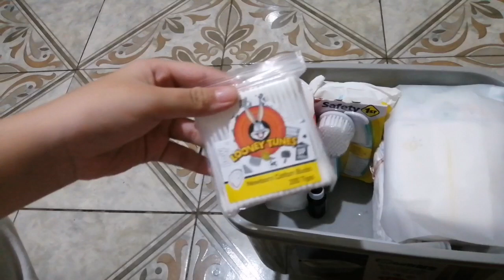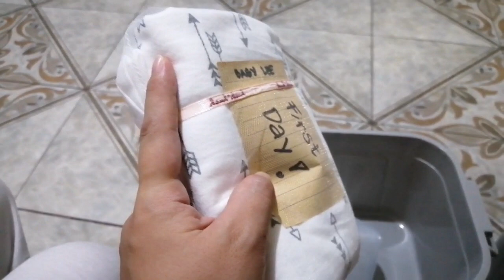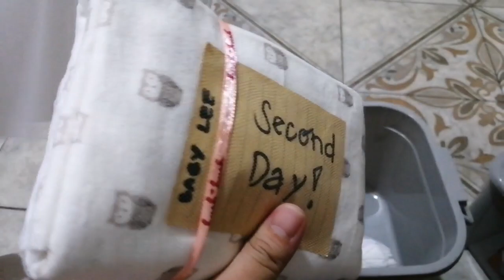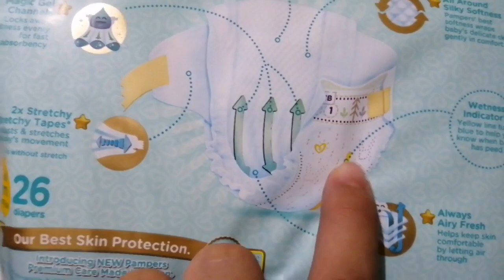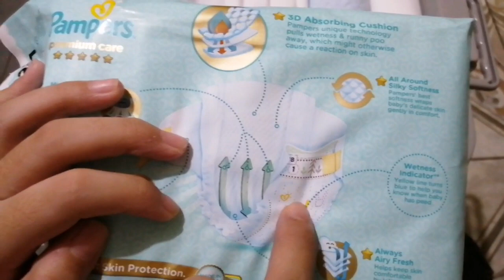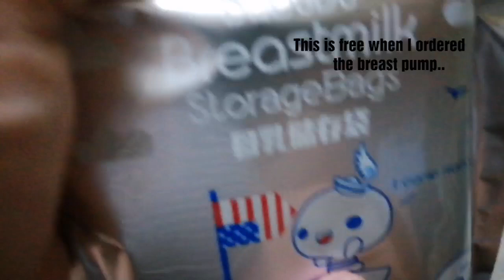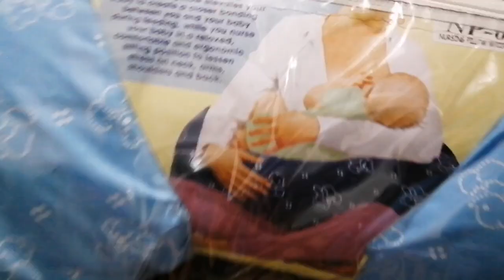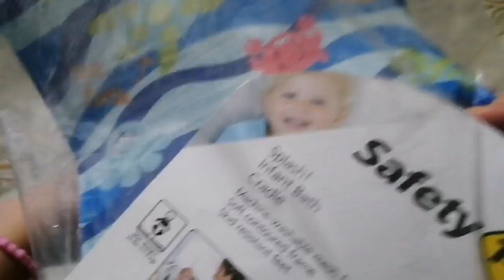Vlog #3: What is in my Baby's hospital box!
❤️Hi Guys!

I`m Mommy Diane Sevilla (soon to be Lee 😉).

Youcan find me on..